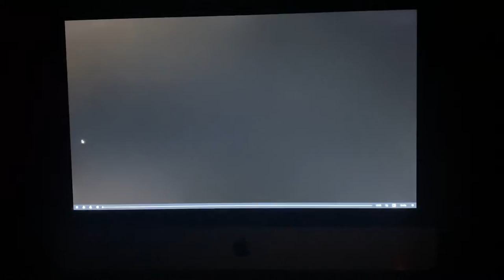Strawberry shortcake berry bitty adventures theme song